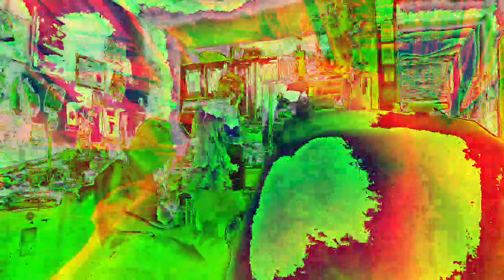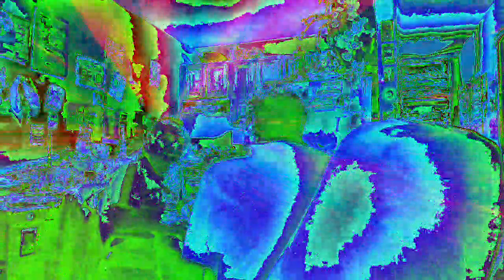Movie 22 12 09 19h52m19s from the collection of 10 minute videos *Photosensitivity Warning*